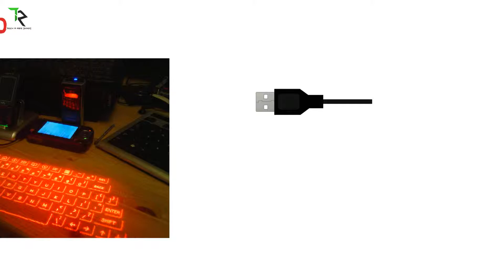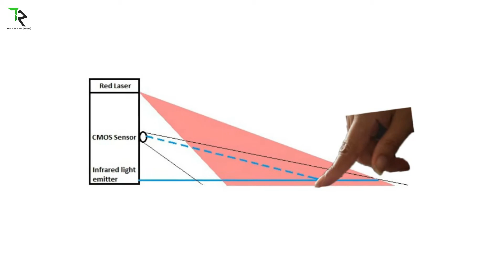LASER Keyboard || How LASER Keyboards Works? [Hindi]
Namashkar Dosto maine is video me aapse LASER Keyboards ke bare me batt ki hai, LASER Keyboards kaise work  karta hai ye sab maine is video me bataya hai to aasha karta hu ki aap ko ye video pasand aaya hoga Like kijiye is video ko.
Aur agar aap ko koi doubt ho is video ke bare me ya fir kisi bhi topic ke bare me to comment section me comment kate.
Jai Hind .